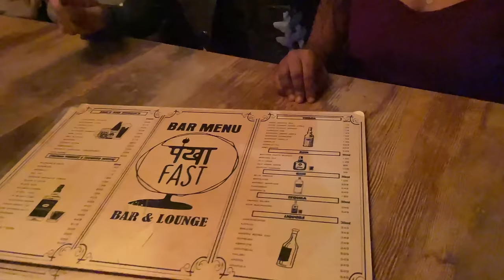I SPOKE ONLY KANNADA FOR 24 HOURS😰PART 1